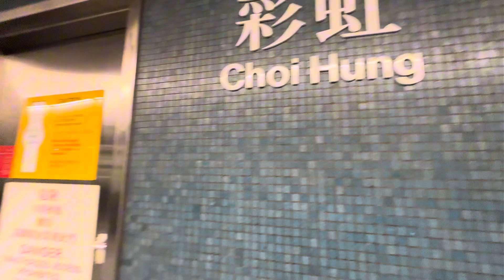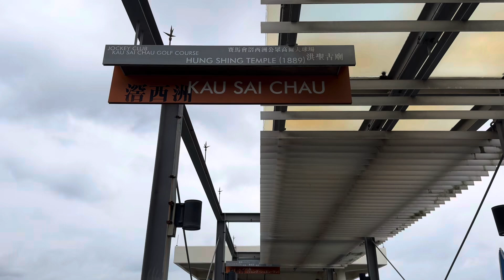On The Way to Kau Sai Chau Island | It’s my first time here !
Hello Guy’s,
And for today’s video Tara samahan nyo ako pasyalan ang Kau Sai Chau Island 🏝️